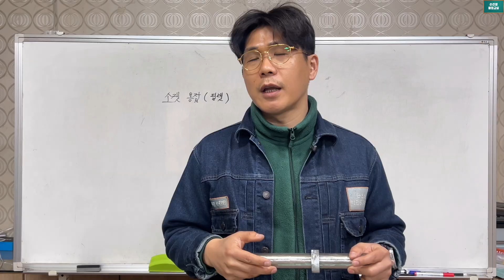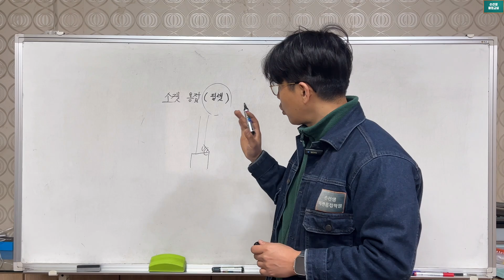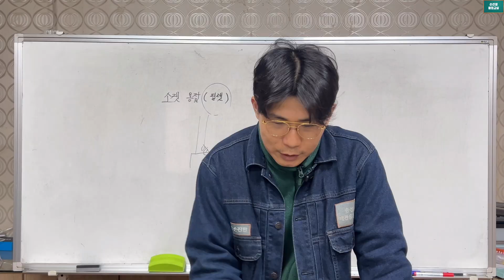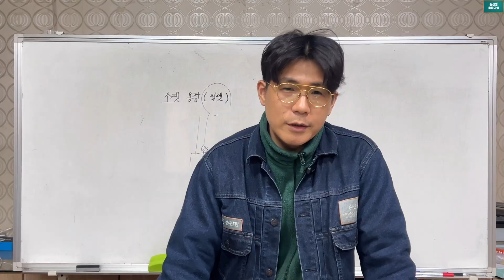소켓 용접도 못하면 그냥 용접 하지마세요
If you can't do socket welding, don't do it